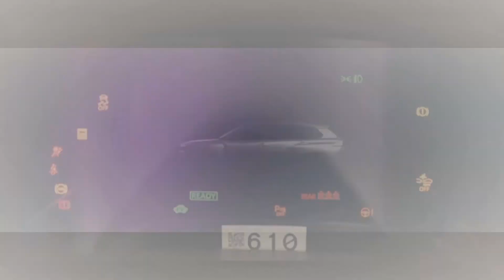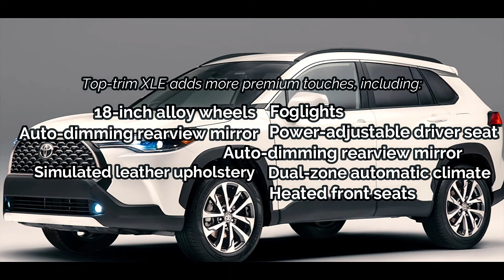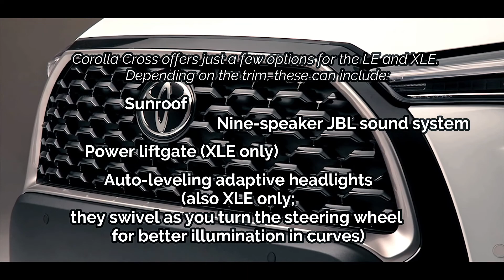Toyota COROLLA CROSS Hybrid 2022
Many thanks in preparing video for YouTube channel: Autosdeprimera

We Will act upon Your Query Immediately:
We will remove the clip, video or come to an agreement or
We can credit your clips in our compilation in our description.